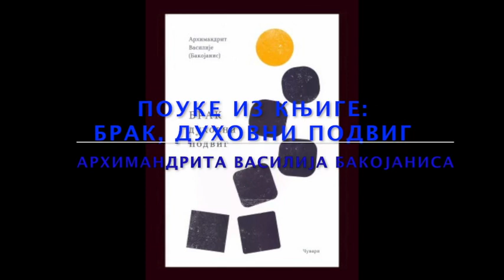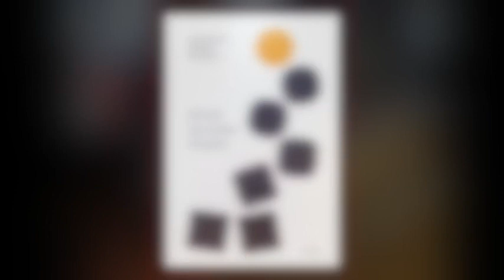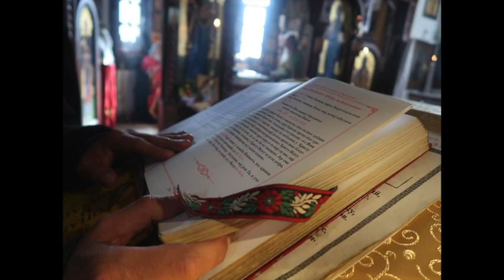2018 12 30 беседе и поуке без цркве нема спасења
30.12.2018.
беседе и поуке: ”без цркве нема спасења”

rf23п480фпс25